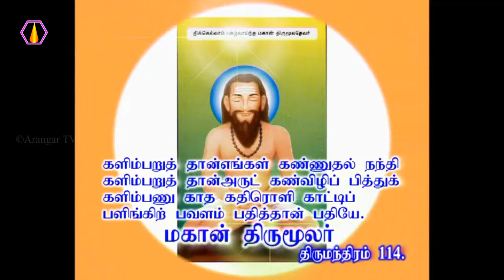காமதேகம் நீங்கினால் என்ன நன்மை?